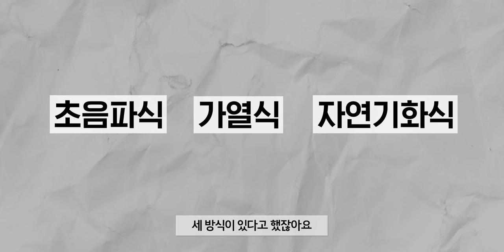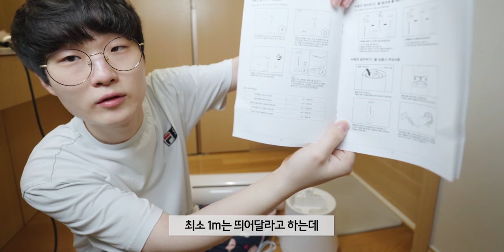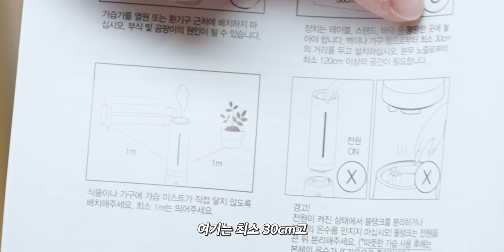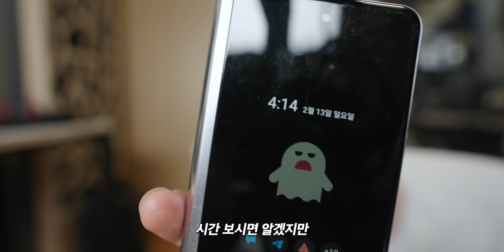가습기를 5년동안 써보고 고른 가습기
▶ 스펙
제품명 : 에어메이드 AMH-9900UV